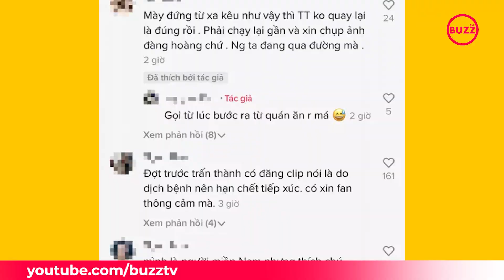Trấn Thành lại bị t.ố chảnh choẹ khi fan xin chụp ảnh kỷ niệm